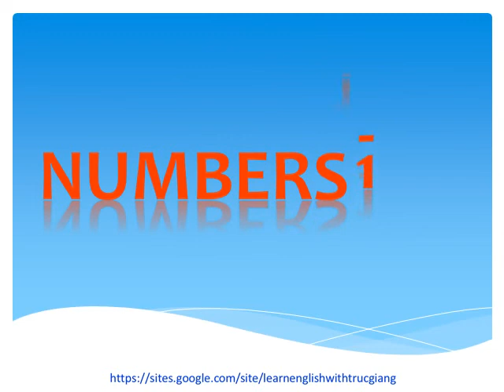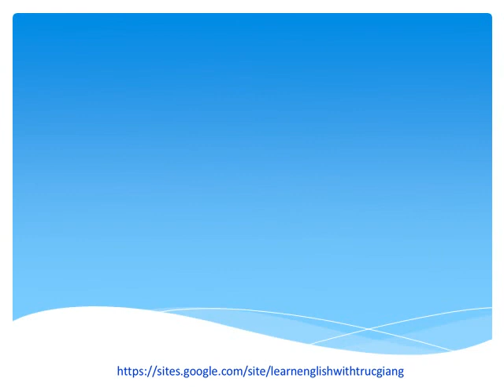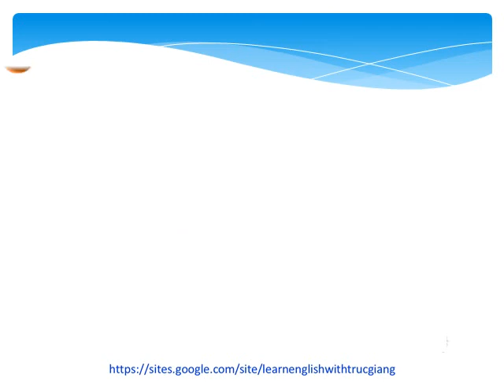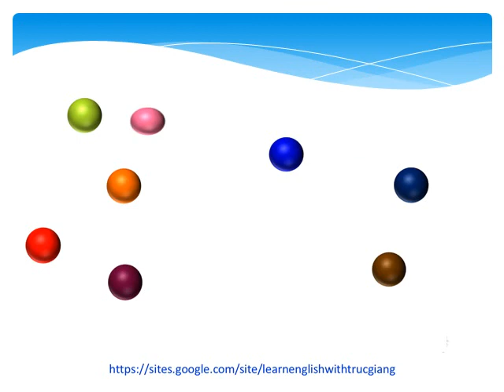Numbers 1 10